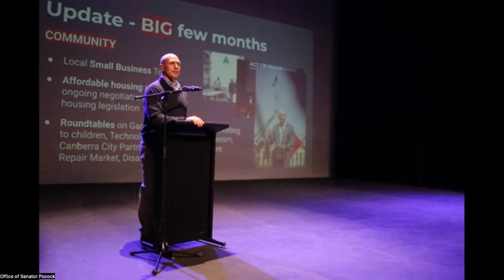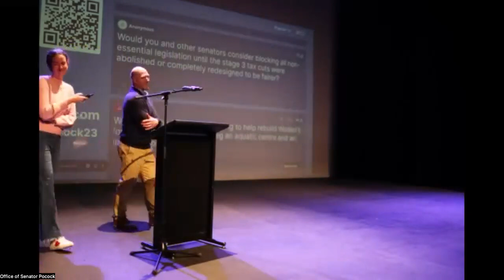David Pocock - Town Hall #5 ft. Professor Ben Phillips - May 17 2023